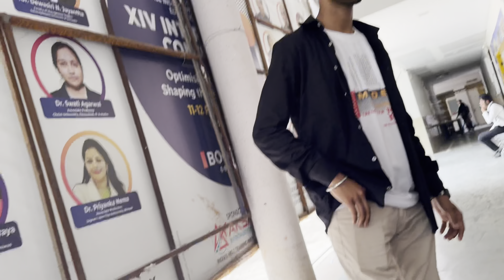Fight Hogyi 😱 *SERIOUS* ?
Regular Video